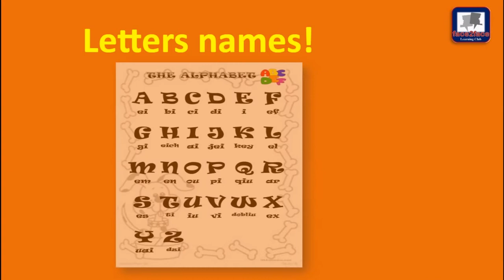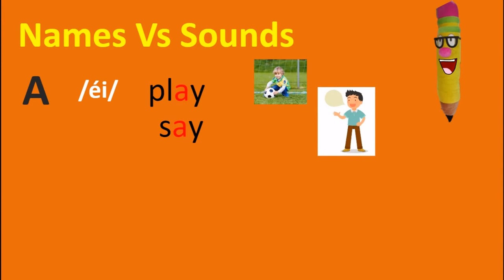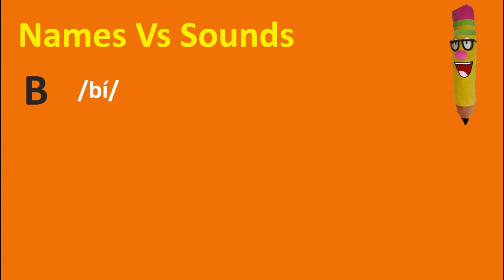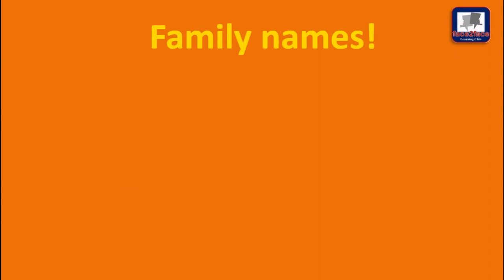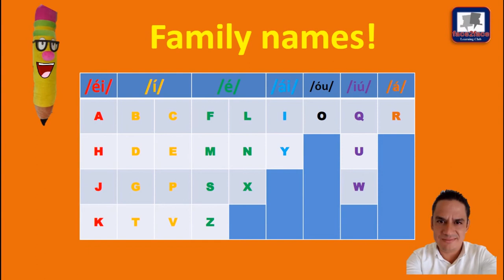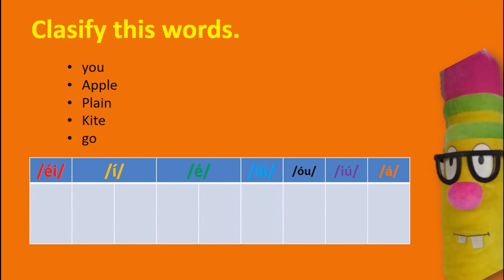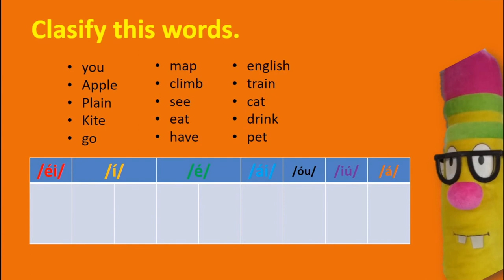The alphabet|Letters names|Inglés para NIÑOS|English for KIDS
¡Aprender inglés es muy fácil y divertido!

Si has intentado que tus hijos aprendan inglés con cientos y cientos de  métodos, canales y páginas (gastando mucho $$$$), pero nada funciona?
¡Ahora estás en el canal adecuado! ✅👌

Mr. Pencil y yo estamos listos para que tus niños y adolescentes aprendan inglés de una manera fácil y divertida, con clases vivenciales y sobre todo significativas.
Cuento con certificaciones de instancias nacionales e internacionales, y una amplia experiencia en la enseñanza del idioma inglés para todas las edades.